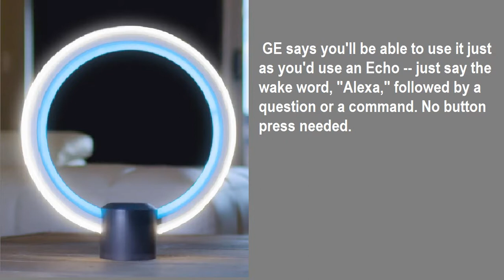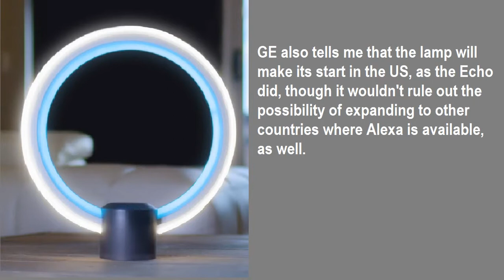GE is putting Alexa into a funky-looking lamp